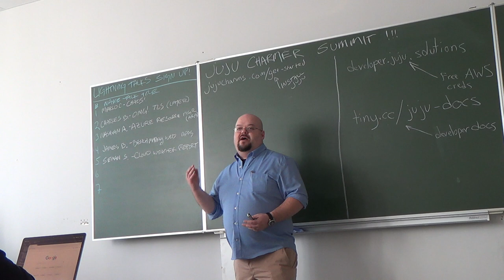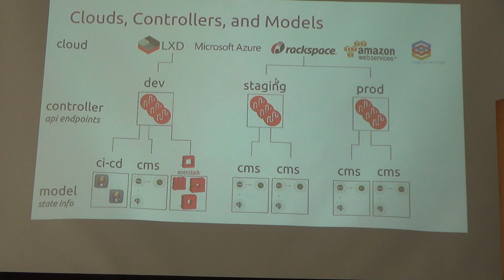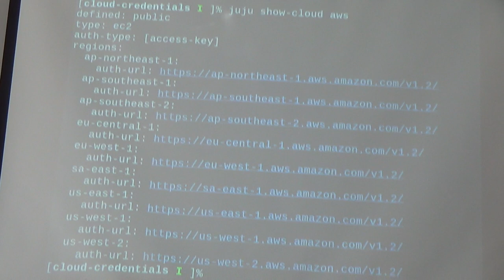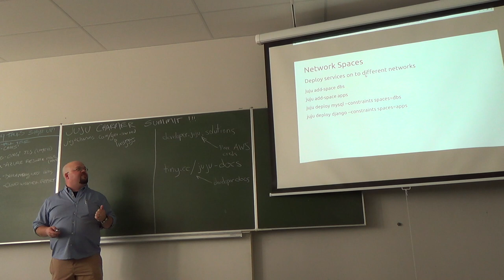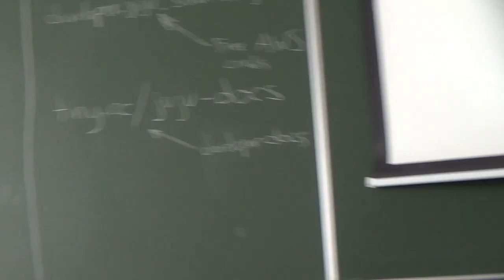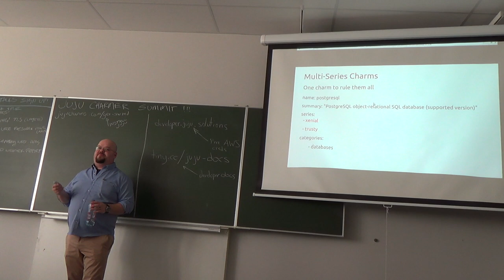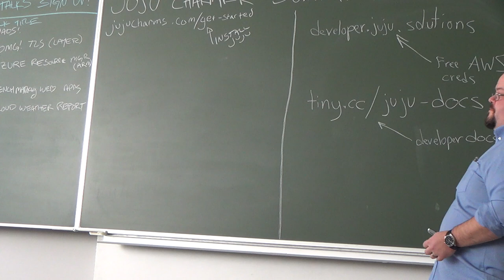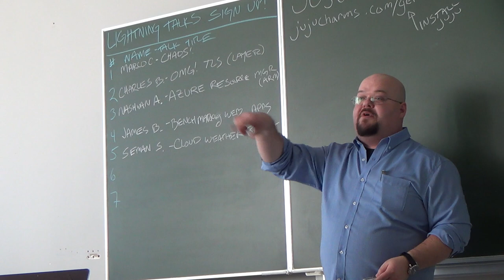Juju 2.0 Roadmap - Rick Harding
Presentation given on day 3 of Juju Charmer Summit, Gent - Febr 3, 2016